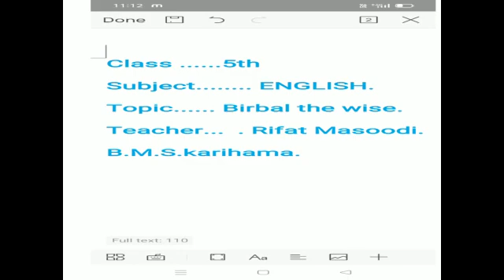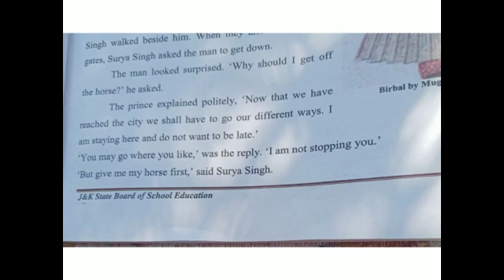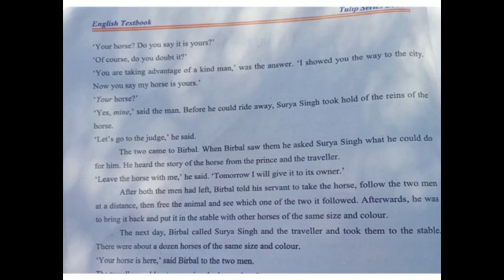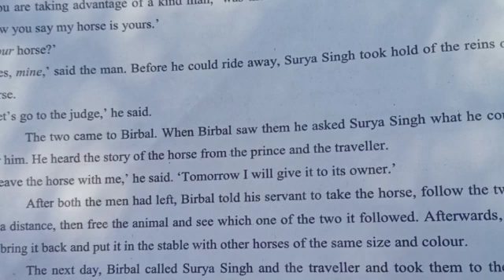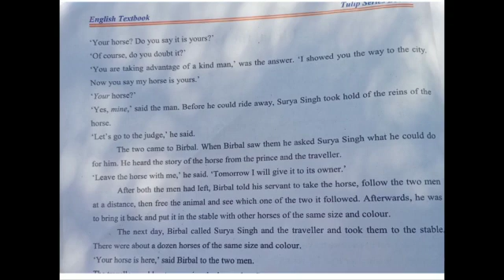Birbal the wise. Lecture 2nd